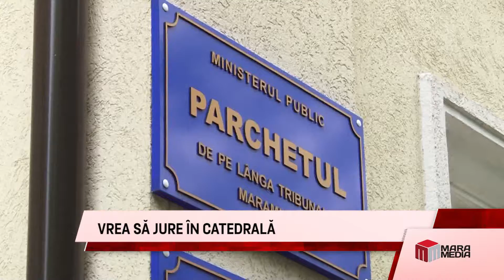VREA SĂ JURE ÎN CATEDRALĂ